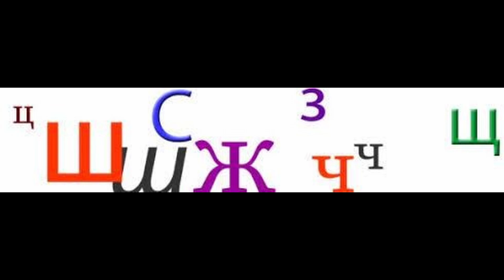soinniton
Niin monenlaisia ​​ääniä, eikä mikään ole äänetön. Äänillä tarkoitetaan kieliä ... Eikä yksin ovemme ohitse, vaan kaikkia lähellä olevia katuja pitkin, sama mahtava, äänetön kulkue eteni ... kaikki sulautuvat kortteliin, jossa äänet pysähtyvät ...